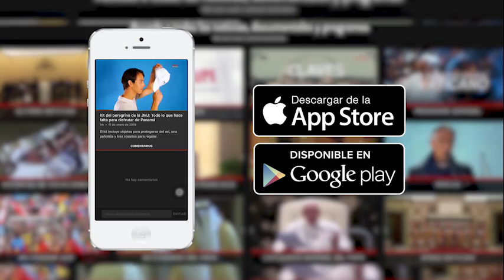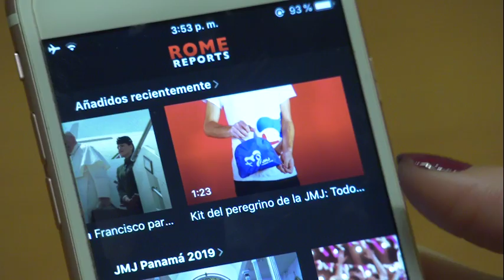Cardenal mexicano Alberto Suárez Inda cumple 80 años y pierde derecho a entrar en Cónclave